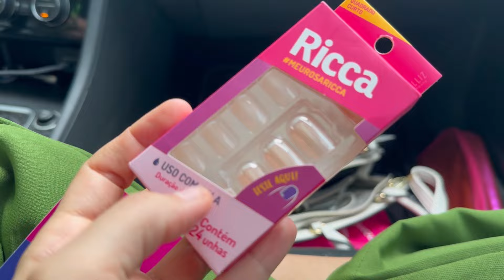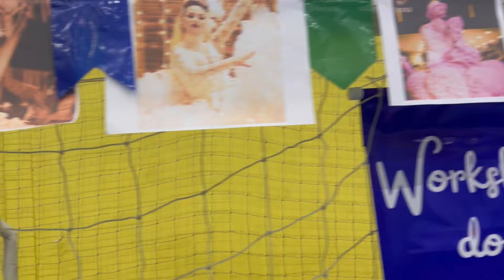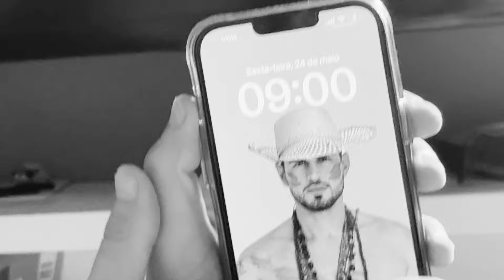VLOG : TUDO O QUE ROLOU NOS ÚLTIMOS DIAS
Oi meus rostinhos pesados
Aqui está o link do meu Instagram